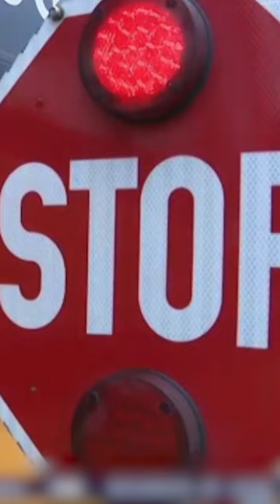Drunk School Bus Driver 🚌🍺 Shows Up to Court Impaired | Court Cam | A&E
A drunk school bus driver shows up impaired for his plea hearing in this scene from Season 5.